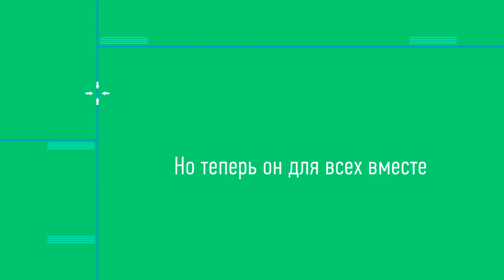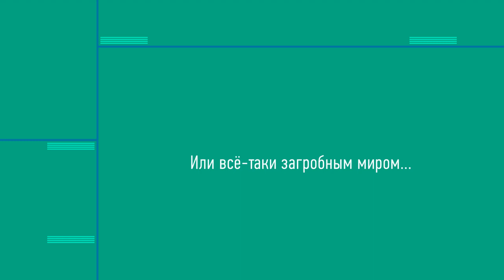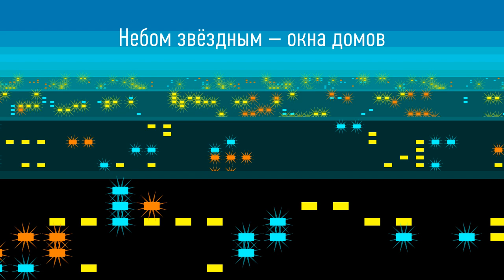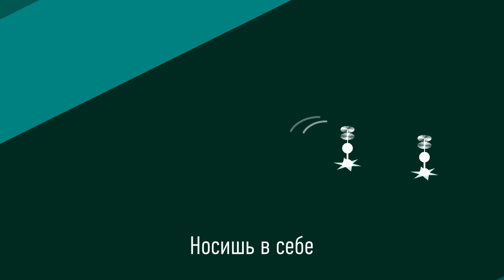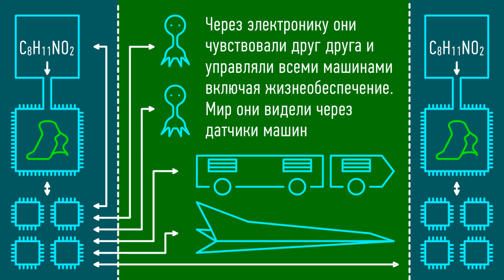Complex Numbers ft А. Климковский - Часть 3. Воздух снов (бета)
Третья часть электронной оперы "Мы, XXII век" (из четырёх). Поддержать проект (в том числе, изготовление продолжения видео) - здесь: Яндекс 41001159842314, Qiwi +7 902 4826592, Bitcoin 1QEGaVdZ7wAhe6uAd4ARVhbi81tK9XXgjT, Сбербанк карта 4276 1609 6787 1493 VIKTOR ARGONOV